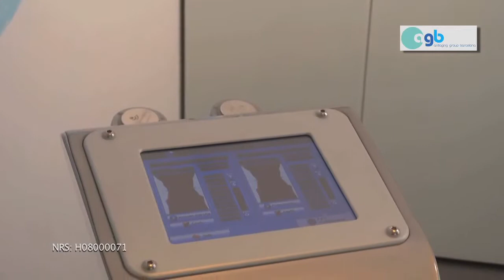Clip audiovisual Antiaging Group Barcelona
Clip audiovisual de 1 minuto de duración producido para Antiaging Group Barcelona.